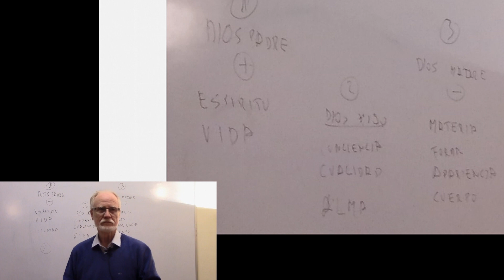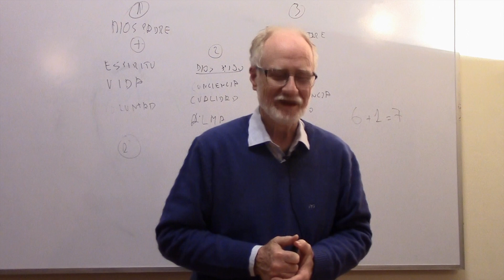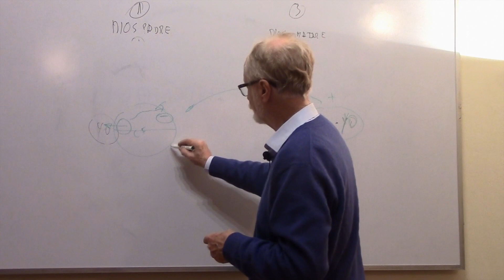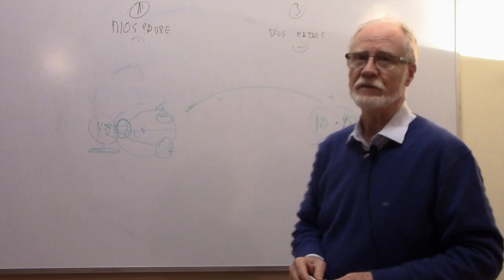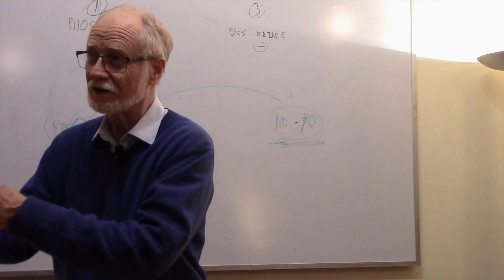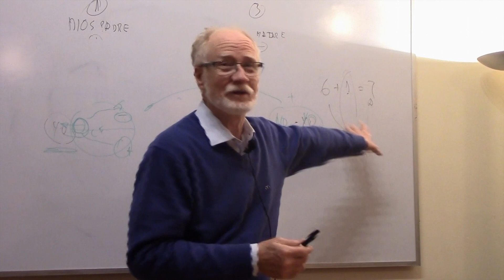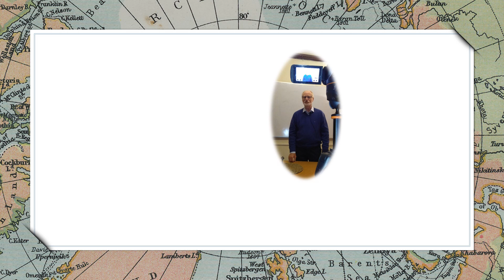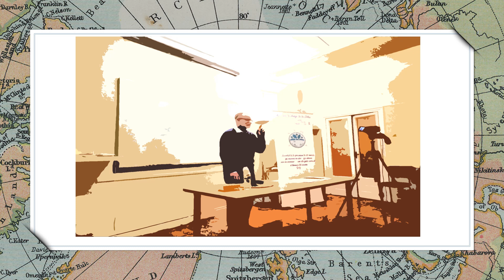¿Qué es el Alma y cuál es Su Naturaleza? por Ramón Llucià segunda de dos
¿Qué ES EL ALMA Y CUAL ES SU NATURALEZA? Hemos hablado mucho del Alma o Ser Interno pero quizás sería interesante, para tener las ideas claras, recapitular un poco sobre qué es el Alma, su naturaleza, su origen y su propósito, tanto desde el punto de vista del Alma Espiritual o Yo Superior o Alma en su propio plano, como desde el punto de vista del alma humana o yo inferior o alma en encarnación - nosotros. Para la mayoría de vosotros/as será un repaso siempre conveniente. Para los/as que os hayáis incorporado más recientemente os ayudará a comprender el objetivo de toda evolución espiritual, de la vida misma.
(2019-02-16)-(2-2)- ¿Qué es el Alma y cuál es Su Naturaleza? por  Ramón Llucià